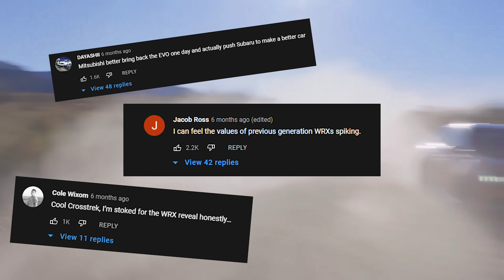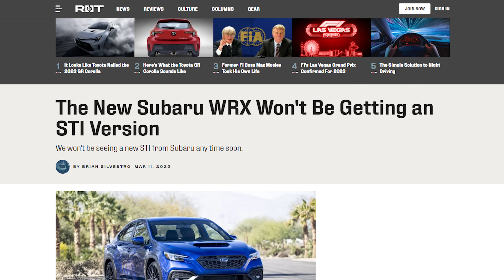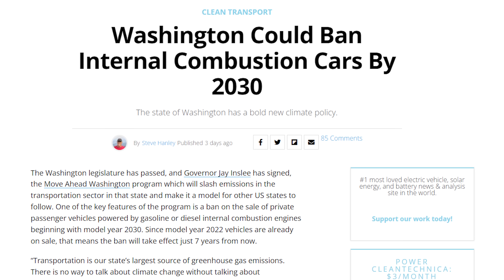Subaru Have Lost Their MINDS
Subaru is cancelling the STi! Like the Mitsubishi Lancer Evolution, this is the end of an ERA. The rally dominating, race car for the streets is DEAD! What does this mean for you? Find out!